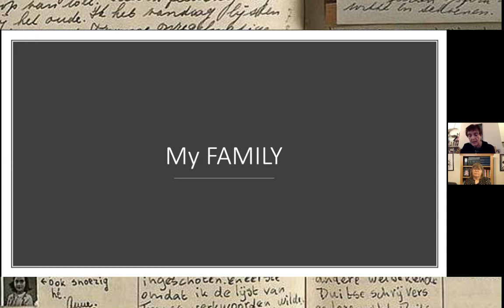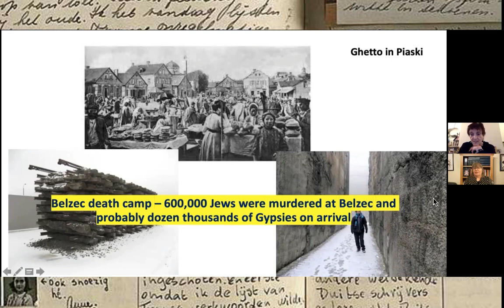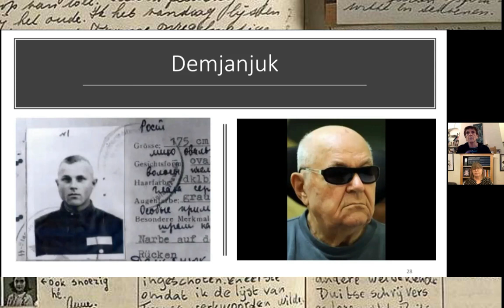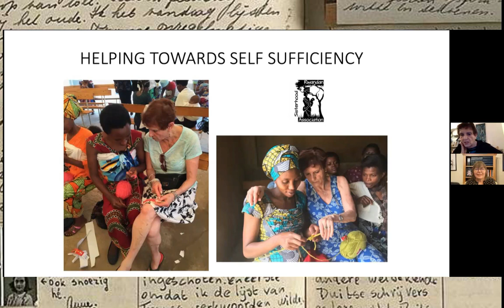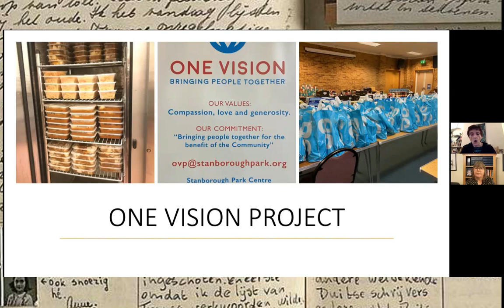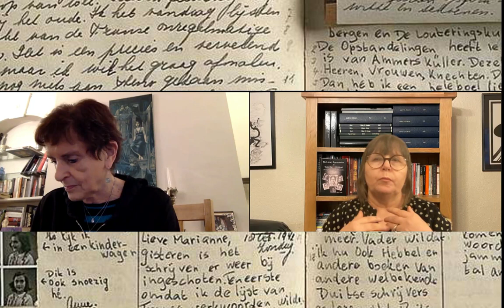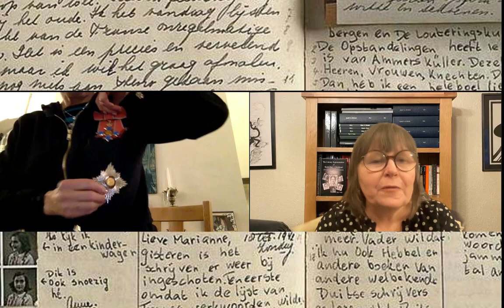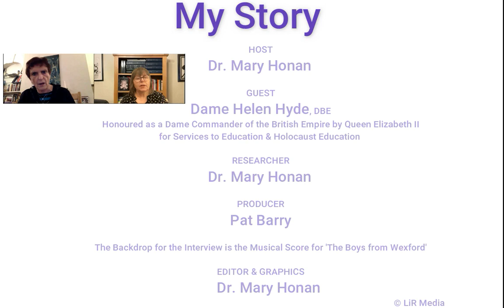Be My Guest with Dame Helen Hyde.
Holocaust History, Holocaust Education.